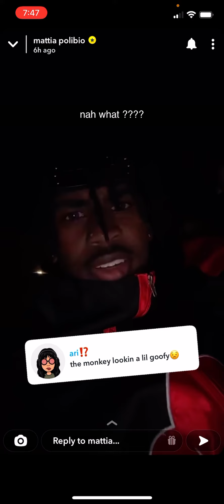November 1, 2022